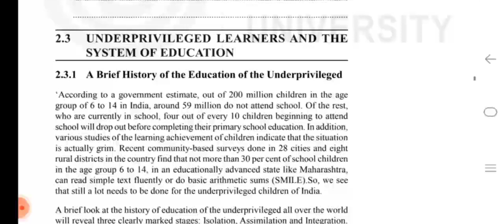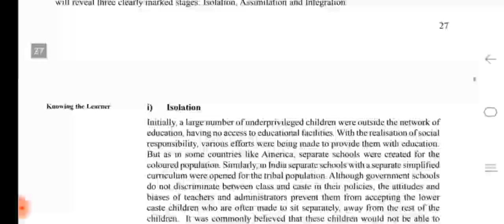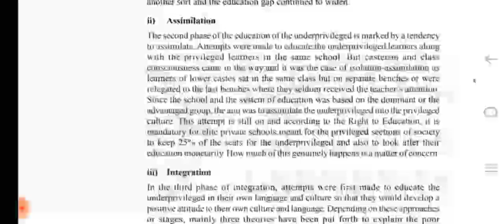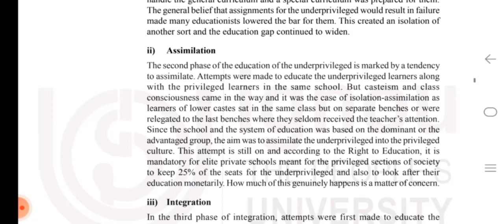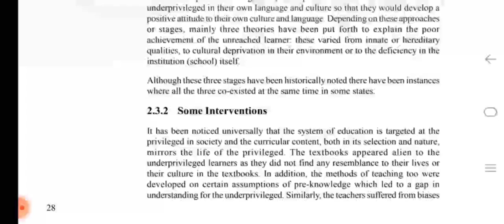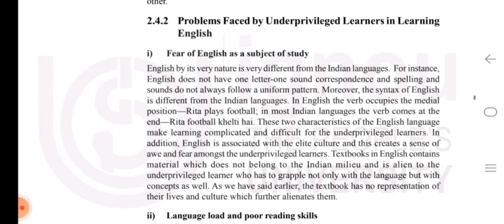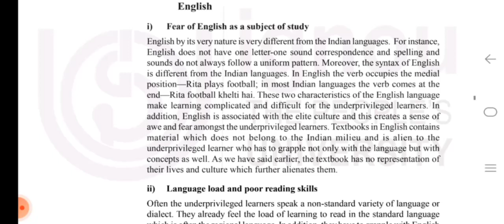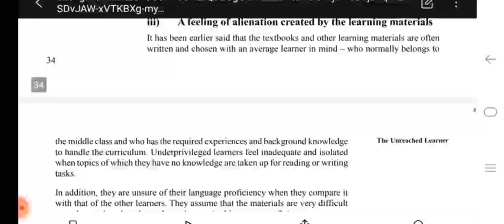BEGS 185 Unit 2 | BEGS 185 Important Question With Answer | English Language Teaching | BEGS IGNOU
BEGS 185 Unit 2
English Language Teaching
 BEGS 185 Previous Year Question
IGNOU BEGS 185
BEGS 185 unit class
BEGS 185 Unit 2 important question
BEGS 185 online class
BEGS 185 class
BEGS 185 suggestion questions
BEGS 185 important question
BEGS 185 important question with answer
BEGS 185
BEGS 185 IGNOU
IGNOU BEGS
BEGS 185 IGNOU exam suggestions
English language teaching class
English language teaching suggestion questions Begs 185
BEGS 185 english language teaching
For Creative Studies
IGNOU class
BAG 3rd year question papers
IGNOU Exam Results Update
BEGS 185 solve assignment
BEGS 185 assignment
BEGS 185 IGNOU assignment
IGNOU assignment